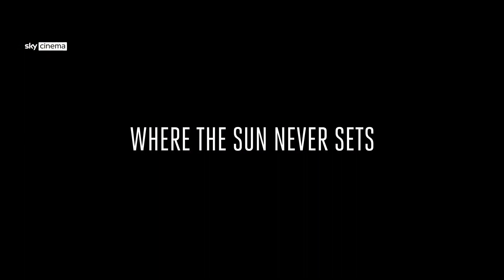Висящее солнце (2022) - Трейлер | The Hanging Sun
Джон находится в бегах, потому что предал могущественного криминального авторитета, своего отца, папу. Чтобы скрыться от отца и брата, Джон отправляется на север и укрывается в лесу возле изолированной деревни на крайнем севере страны, где господствует религия, никогда не заходит солнце, а местные жители кажутся жителями другой эпохи. Единственное, что стоит между Джоном и его судьбой, - это Леа, женщина, стойко переносящая трудности, и ее сын Калеб, любопытный, чистый сердцем мальчик. Пока полуночное солнце, кажется, путает реальность и фантазию, Джон борется с тяжелым прошлым, которое мучает его. Леа борется со своими собственными демонами: ее жестокий муж Аарон погиб в результате несчастного случая на море, и многие в деревне считают, что она имеет к этому какое-то отношение.

Жанр: Драма, Тайна и триллер
Режиссер: Франческо Карроццини
Сценарист: Стефано Бизес

Питер Муллан
Чарльз Дэнс
Джессика Браун-Финдли
Сэм Спруэлл
Саломе Гуннарсдоттир
Энтон Саундерс
Алессандро Борги
Фредерик Шмидт
Лоренцо МакГоверн Дзаини
Бен Гарлик